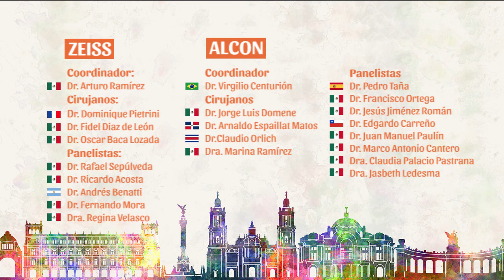¡Faltan dos días para el Congreso ALACCSA-R!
Durante el IX Congreso Internacional del Hemisferio Norte, Centroamérica y el Caribe, que se llevará a cabo en el Hotel Camino Real Polanco de la Ciudad de México entre el 19 y el 21 de octubre, habrá interesantes espacios para el debate y la actualización de conocimientos.